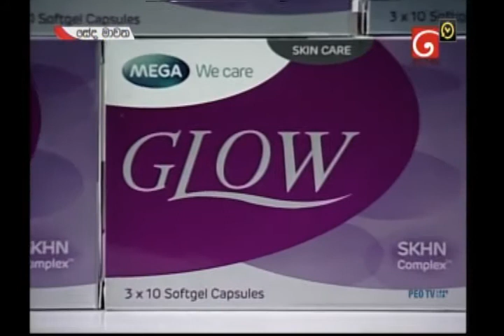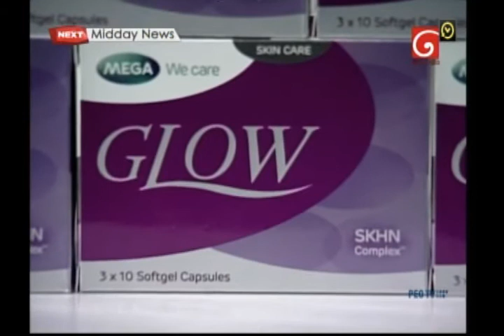Glow with Shakila Gamage,Dietitian Nutritionist@tv de 2020-09-14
Glow with Shakila Gamage,Dietitian Nutritionist@tv de 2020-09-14#The complete skin nutrient for radiant and beautiful skin.

 Skin is exposed to harmful forces during daytime e.g. UV rays, pollution, imbalanced diet, alcohol consumption Complete skin nutrient for radiant and glowing skin everyday Glowing skin everyday…with GlowThe complete skin nutrient for radiant and beautiful skin. Skin is exposed to harmful forces during daytime e.g. UV rays, pollution, imbalanced diet, alcohol consumption and smoking, Glow protects the skin against these hostile assailants and nourishes the skin from within. Glow is a natural nutritional supplement based on a unique SKHN ComplexTM containing marine proteins and essential vitamins for nourishing the skin. Glow cream is recommended to be used with Glow Capsules to get a synergistic effect.